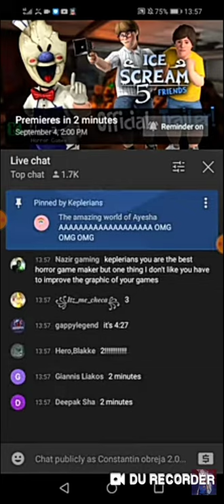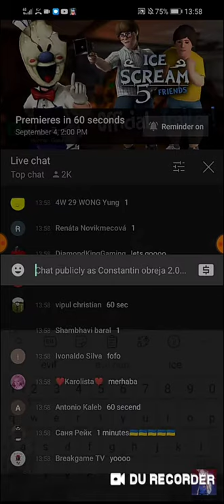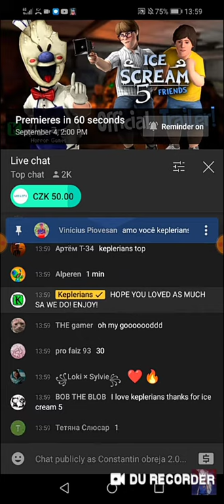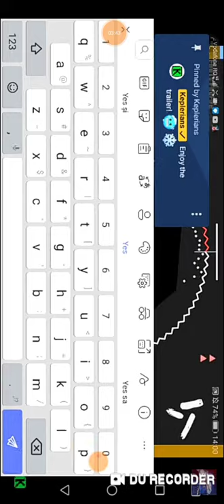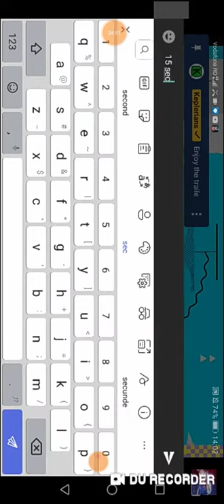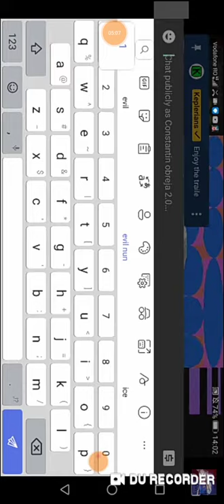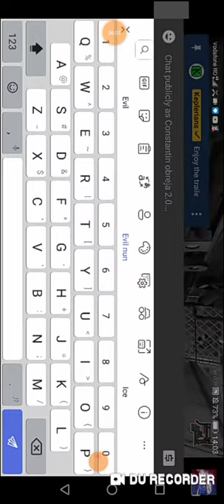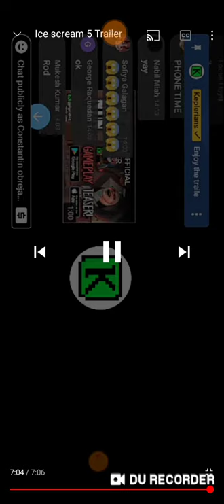Ice scream 5 Trailer Reaction My private video